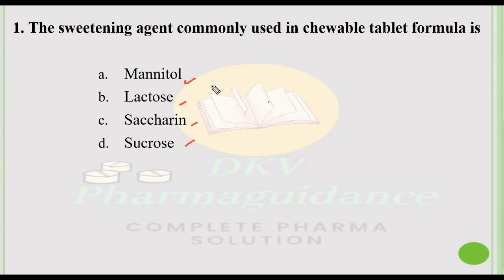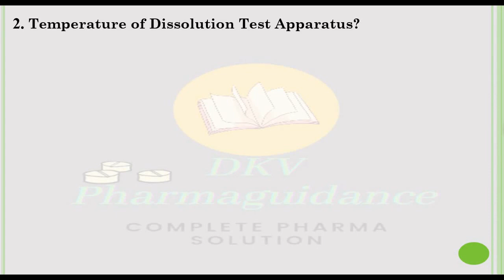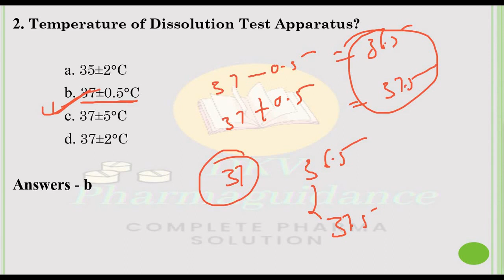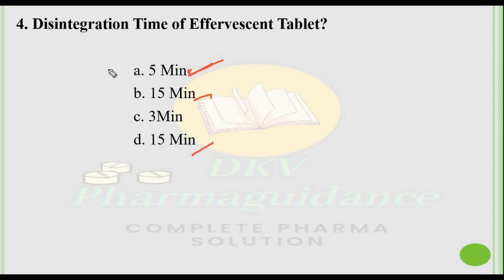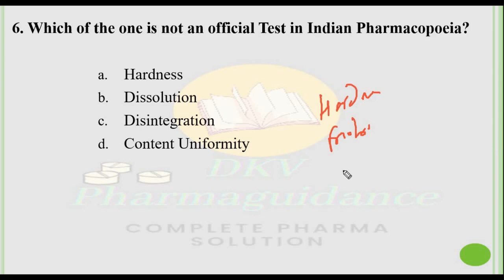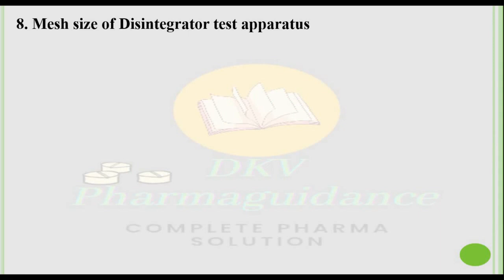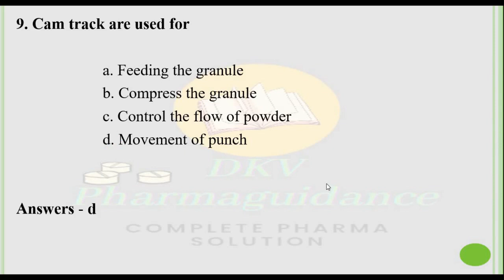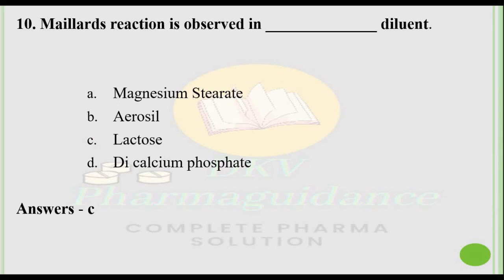NHM UP Pharmacist exam preparation | MCQs question Tablet-2 with explanation | @dkv Pharmaguidance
This Vedio  Lecture covers mcqs for NHM UP Pharmacist exam preparation .